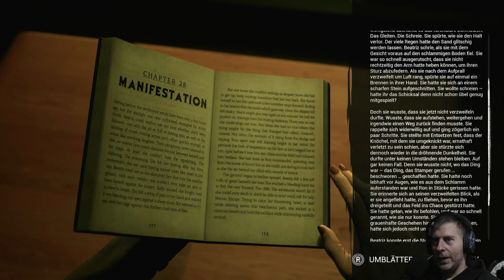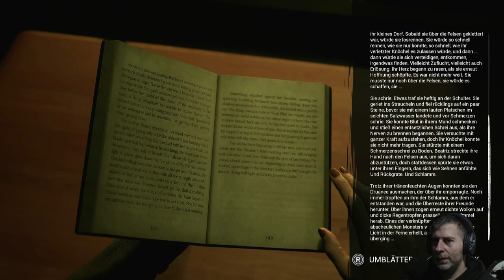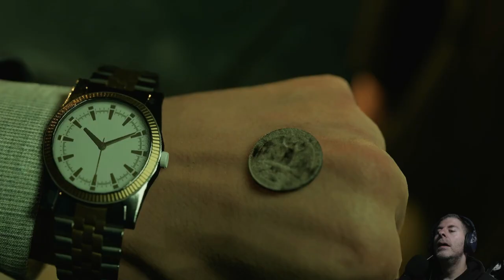Let's Play The Casting of Frank Stone #7-Gegenwehr